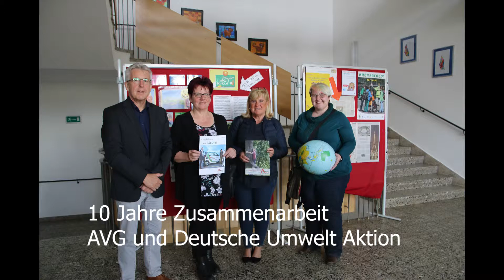Energie erleben und verstehen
So macht Schule Spaß! Energie und Umwelt zum Anfassen und Erleben.
Energiegeladen geht es seit 2009 einmal pro Jahr in den dritten und vierten Klassen der Aschaffenburger Grundschulen zur Sache. Dann findet unter der Überschrift „Energie erleben und verstehen.“ der umweltpädagogische Sachunterricht statt, durchgeführt von der Deutschen Umwelt-Aktion e. V. (DUA). Die Doppelstunde mit Windkraftrad und Mini-Solarauto geht auf die Initiative der Aschaffenburger Versorgungs-GmbH (AVG) zurück – und ist heute aktueller denn je.